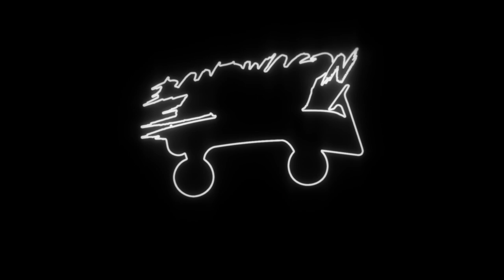DRILL PIONEER! Sneakbo X M Dargg - Shut Up [Music Video] | GRM Daily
Sneakbo X M Dargg - Shut Up [Music Video] | GRM Daily
Sneakbo X M Dargg - Shut Up [Music Video] REACTION
Sneakbo X M Dargg - Shut Up